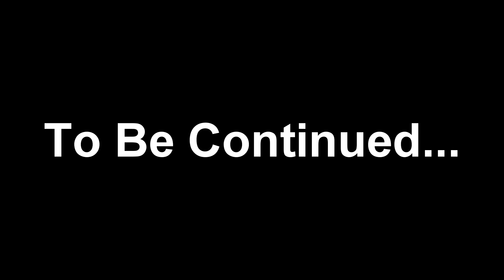I GOT ROASTED BY MY FRIENDS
Was up HairyNation. In today's video we see how my friends treat me and they all start roasting me. For some reason they love picking on me and roasting the hell out of me. I hope you guys enjoy today's video.

What I use to record:
Canon N PowerShot:

Canon VIXIA HF-R52: